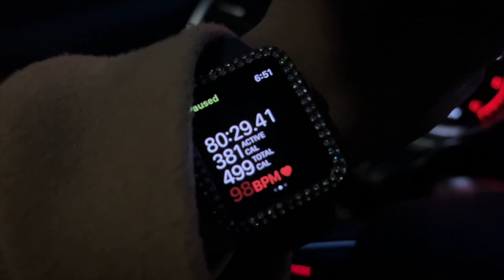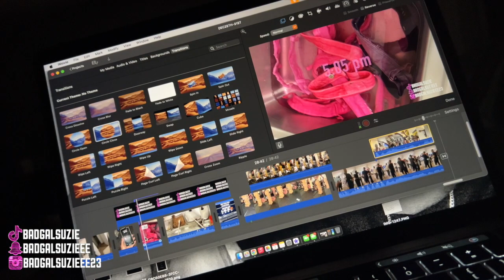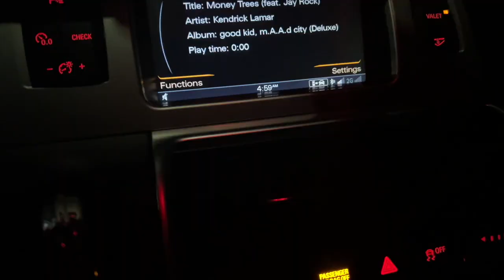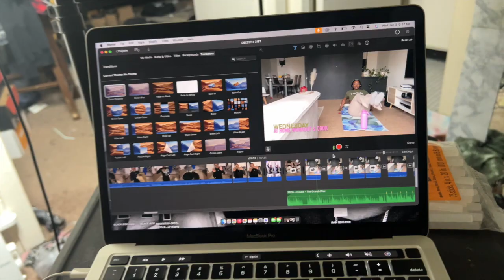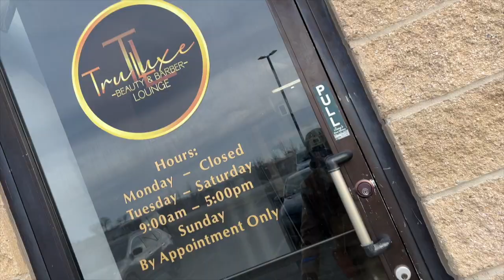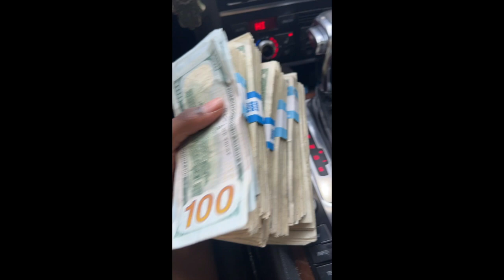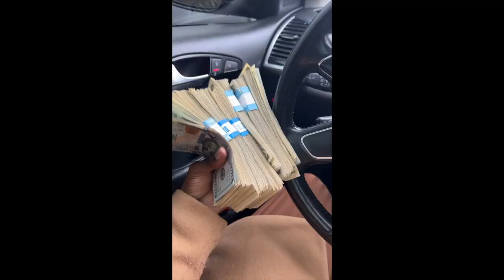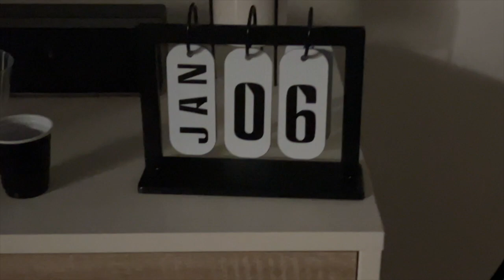LIFE WITH SUZIE | GYM. BAE BIRTHDAY. PARTY BUS & LIVING LIFE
SHOP SC HAIR GROWTH OILS 💚

Hey Babes ✨🌻

VLOG SERIES 🎥❤️